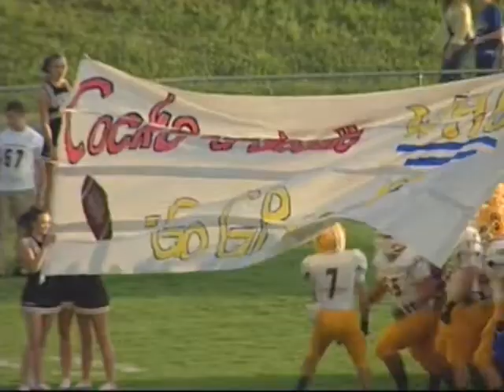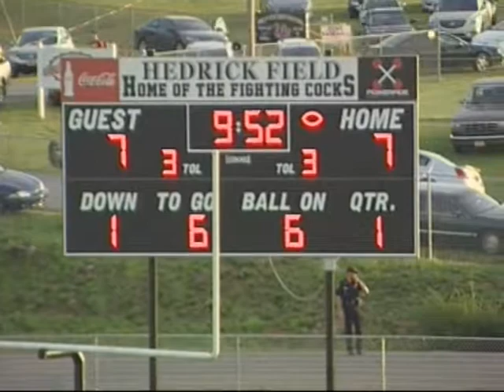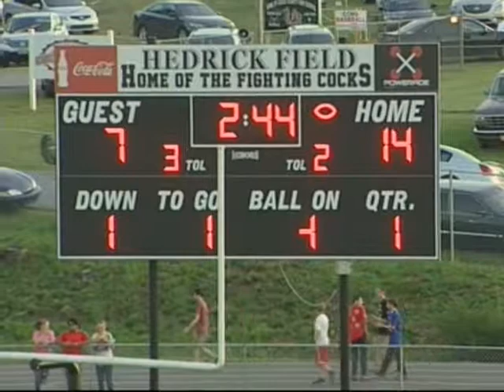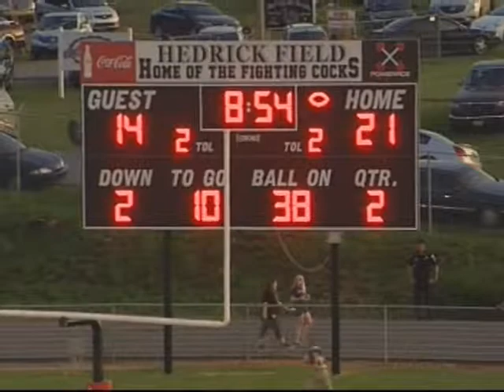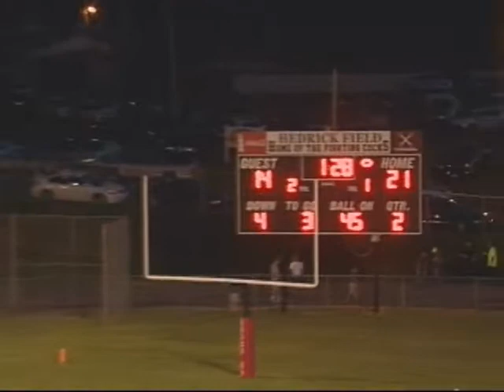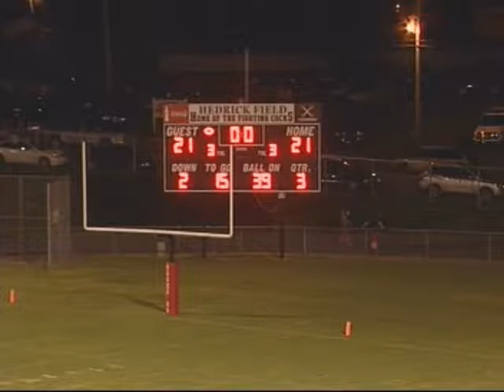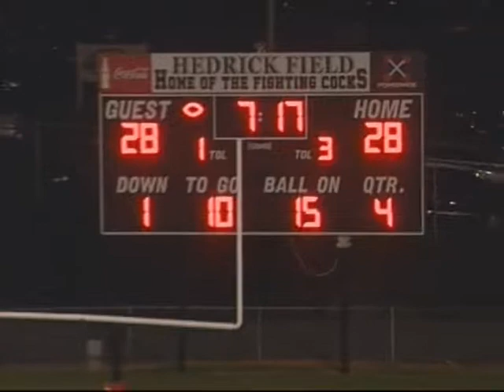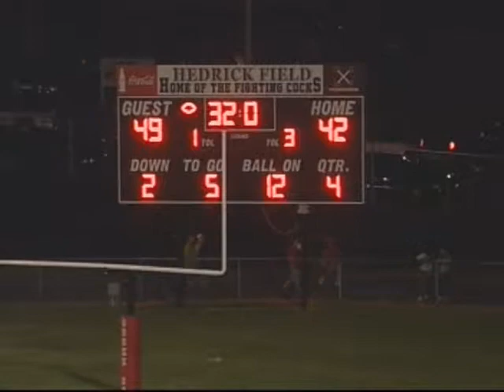GP vs Cocke Co 8 22 14